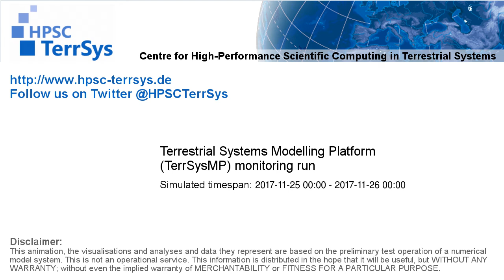TerrSysMP monitoring run 2017-11-25 - 2m air temperature - NRW (24h)